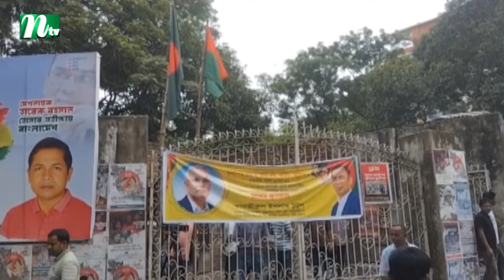ময়মনসিংহে বিএনপির প্রতিষ্ঠাবার্ষিকী পালন | NTV News